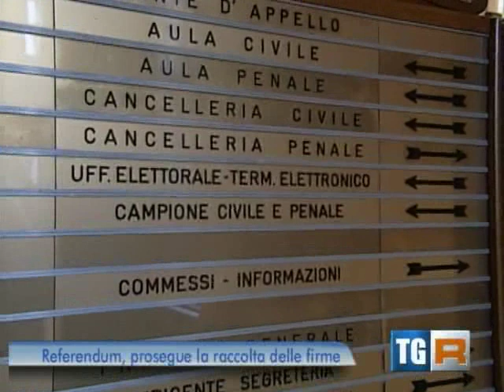I referendum sulla Giustizia Giusta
Servizio del TGR del FVG sulla presentazione dei referendum sulla giustizia giusta (Trieste 12 luglio 2013)